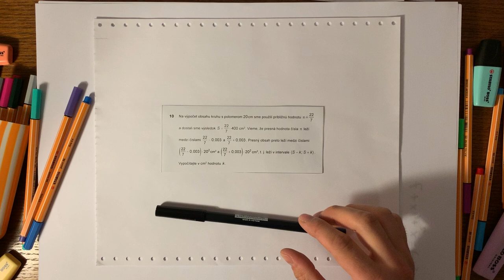Úloha #10, maturita z matematiky 2019